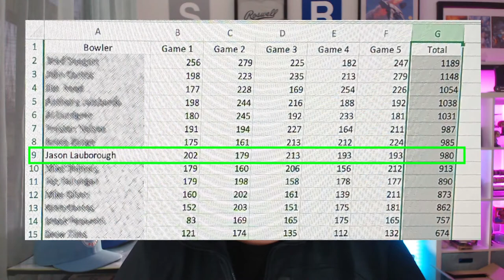Tournament Report: Metro Bowl (Crystal Lake, IL) - Weber Cup "Broadsword" pattern - Bowling Vlog 009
This past Sunday I bowled in a 5-game scratch event at Metro Bowl in Crystal Lake, IL, featuring the "Broadsword" pattern from the 2020 Weber Cup. This is a 47' / 4:1 pattern with a very wide heavy oil segment in the center of the lane.

This channel supports ASAN - the Autistic Self Advocacy Network. or visit this link to donate directly to them

0:00 Intro / Drive to center
1:05 Game 1 (Storm Phaze II)
2:05 Game 2
2:48 Game 3
3:50 Battery Drain Interlude and game 4/5 recap